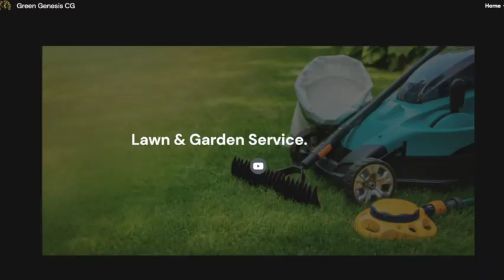Nov 9 Part 3 - Job During October 2023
Green Genesis is on another job site.

If you need work done on your property, use the QR code at the end of the video to contact Kevin at Green Genesis.

Either Way – Esai
DEI9VN75BNHO1DMR